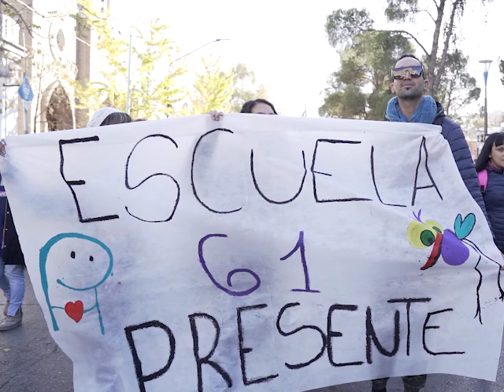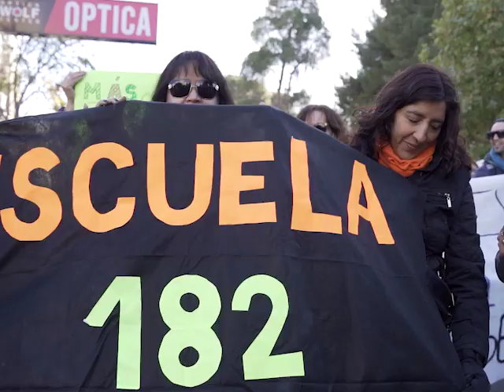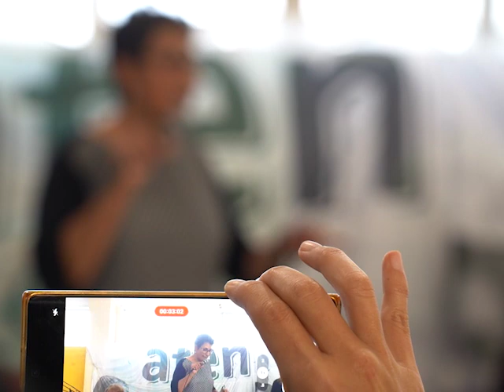aten Capital les canta las 40 XL - programa 10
🔊te compartimos nuestro micro📻: aten Capital 2023 les canta las #40
Hoy escuchamos a nuestra compañero Federico Sánchez , para debatir y compartir sobre un 2023 de luchas y conquistas